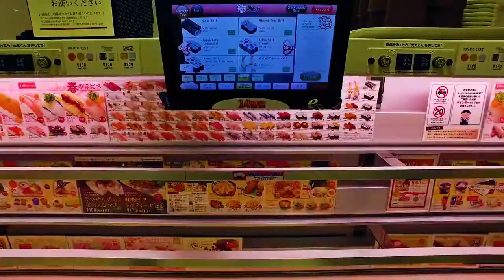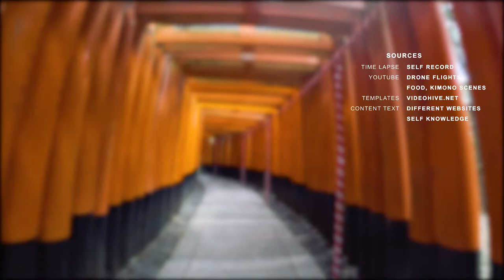Globalization in Japan - Documentary | Subtitles | (EN | 1080p)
My first Documentary about the Globalization in Japan.
Now with English subtitles! Have fun!